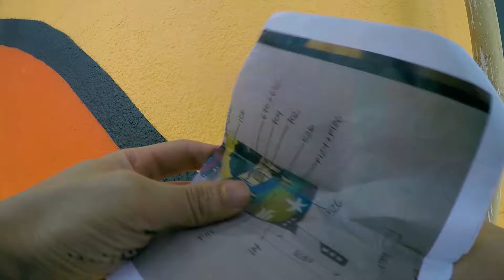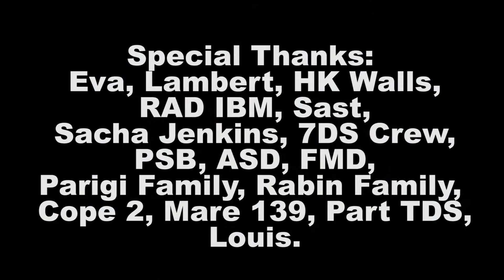STERN ROCKWELL HIGHEST MURAL PAINTED IN THE WORLD - Hong Kong 2018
Video recap of the full installation mural in Sheung Wan , Hong Kong

Artist : Stern Rockwell

made and finished for Chinese New Year 2018